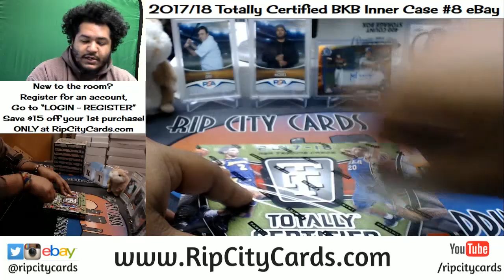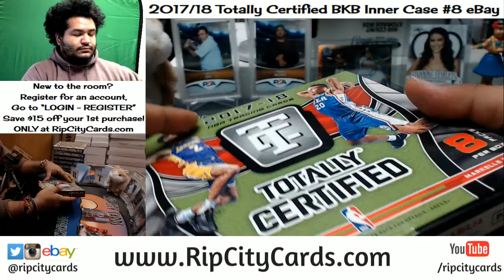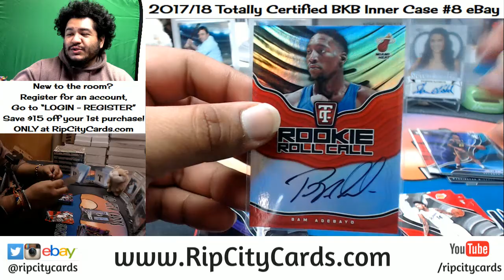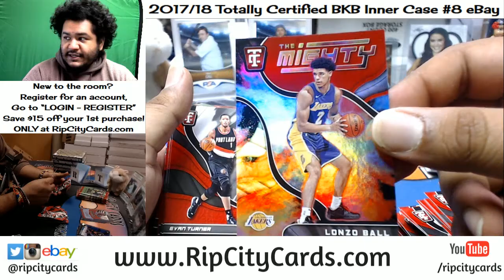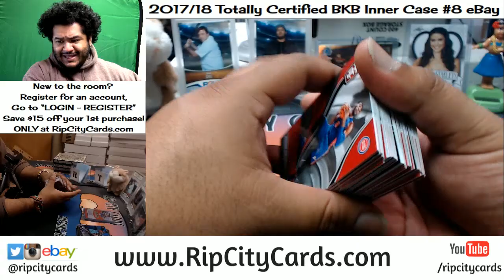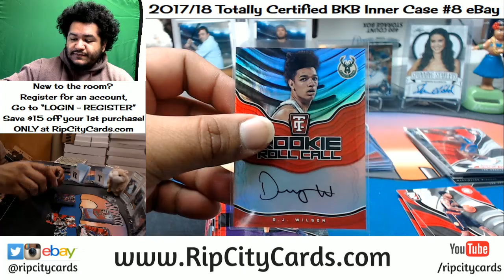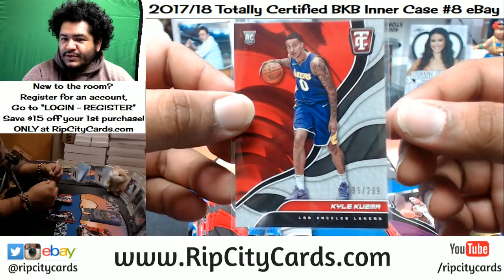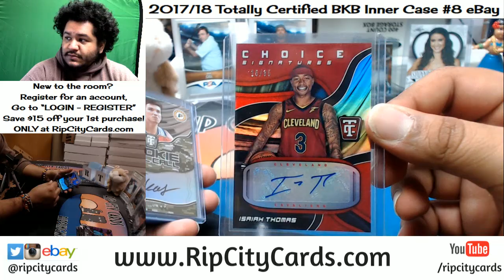2017 18 Totally Certified Basketball Inner Case #8 eBay